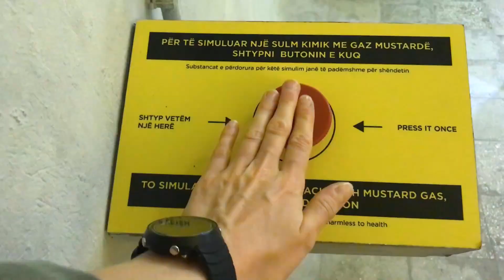Tirana, Albania | Europe's Most UNDISCOVERED CAPITAL CITY!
Tirana is one of the most undiscovered capital cities in Europe known for its cafe culture, unique history, sunshine and crazy nightlife.